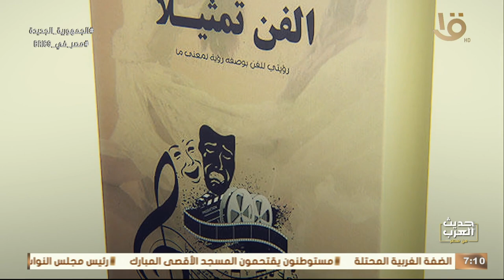حديث العرب من مصر | للحديث عن نهضة التعليم مع المفكر د. سعيد توفيق في ضيافة د. درية شرف الدين